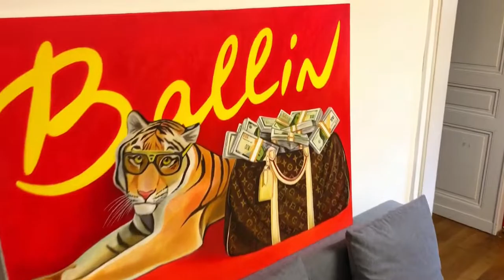STEP by STEP Acrylic Painting for Beginners/ Dog at the Beach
I am continuing my 365 days acrylic painting challenge by making a tutorial with my new painting. I made the painting step by step, so you can reproduce those steps. I hope you enjoy it. Have a great day!